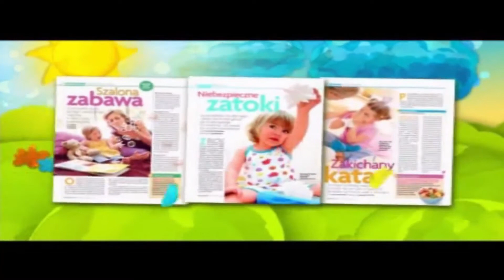Dziecko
To Już Trzecia Wersja Reklamy